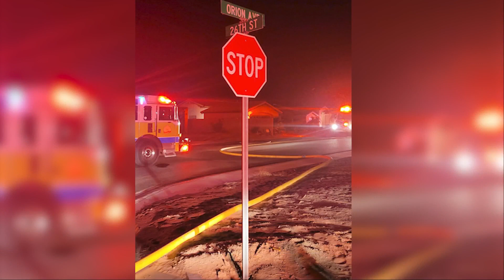Rural Metro responds to fire in the Fortuna Foothills area